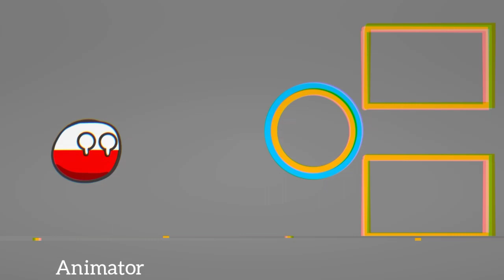New intro^^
intro untuk video ku😁

00:00 intro
00:05 endscreen